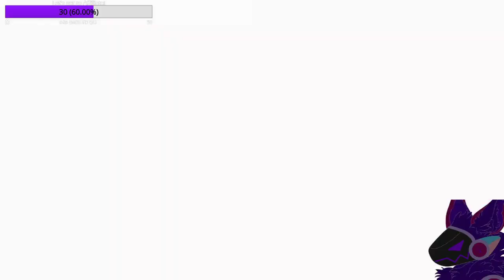Playing Jedi Fallen Order, as a Toaster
there is a section of muted audio in there -- Watch live